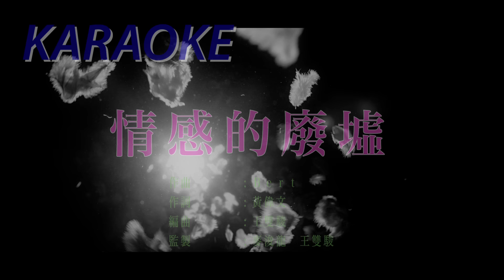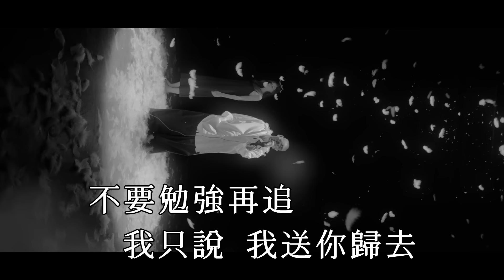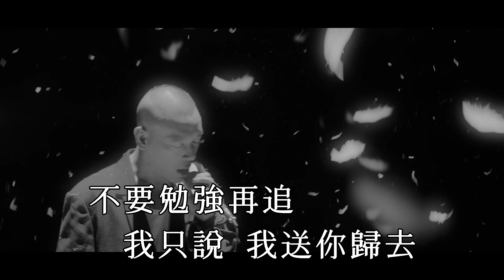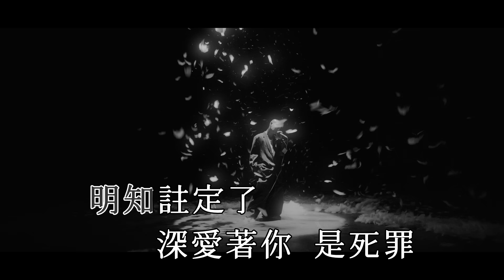JUNO 麥浚龍 - 《情感的廢墟》 MV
作曲：BERT
填詞：黃偉文
編曲：王雙駿
監製：麥浚龍 / 王雙駿